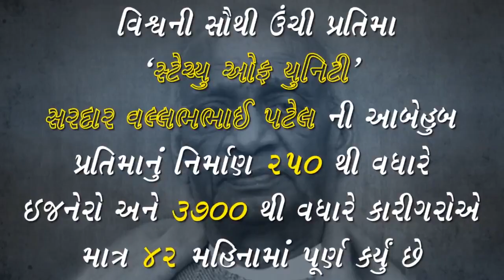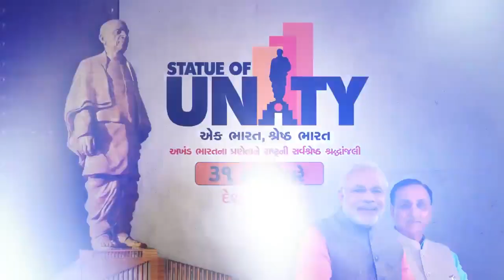StatueOfUnity, a tribute to the great Sardar Patel, who devoted his energy for India's unity.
વિશ્વની સૌથી ઉંચી પ્રતિમા ‘સ્ટેચ્યુ ઓફ યુનિટી’ સરદાર વલ્લભભાઈ પટેલની આબેહુબ પ્રતિમાનું નિર્માણ ૨૫૦ થી વધારે ઇજનેરો અને ૩૭૦૦ થી વધારે કારીગરોએ માત્ર ૪૨ મહિનામાં પૂર્ણ કર્યું છે.